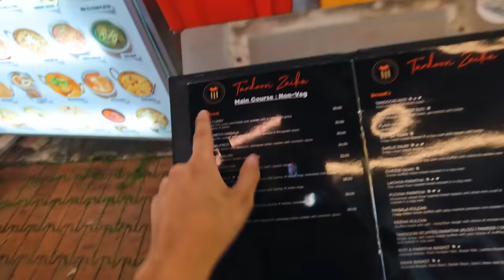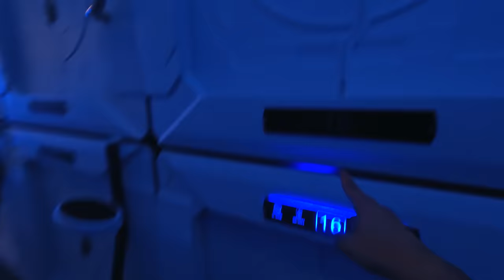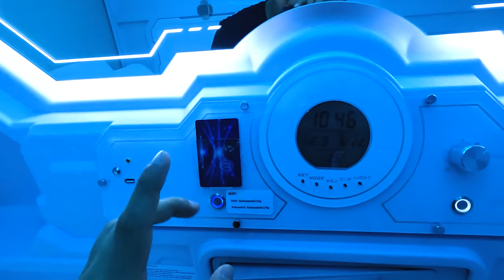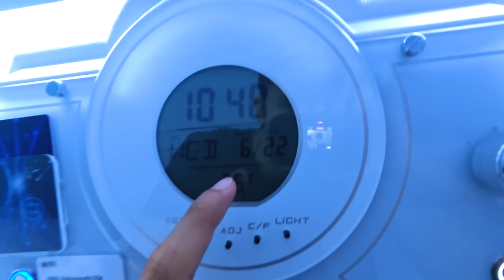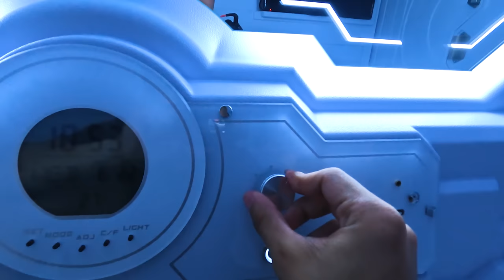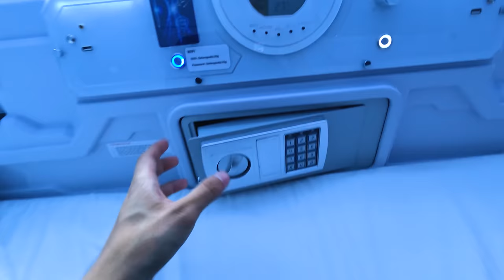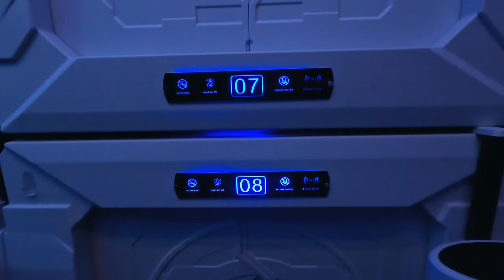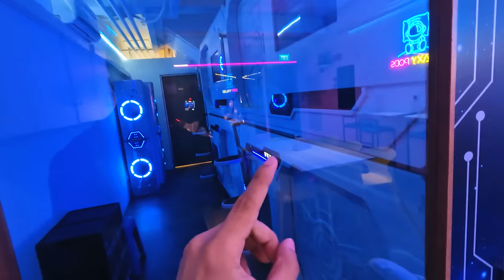Así es dormir en una CÁPSULA del FUTURO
Llegamos a un nuevo país y nos encontramos con cápsulas futuristas para dormir!

Aviencloud – Music for everyone
Support Subtact